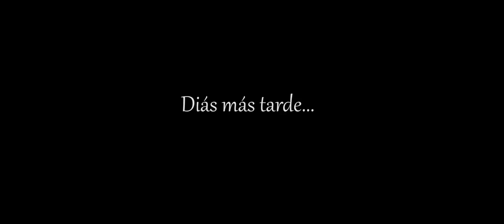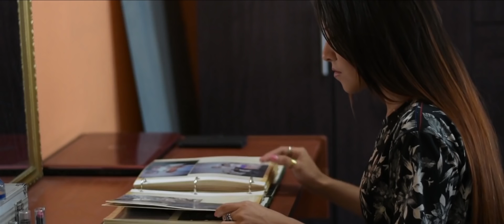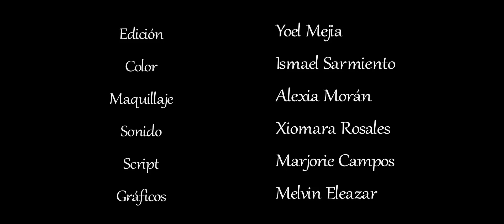Recuerdos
Cortometraje nominado Encuentro de Comunicadores 2018